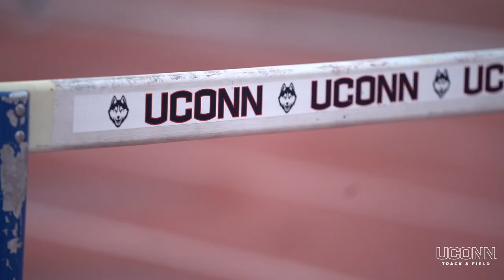UConn Track & Field Prepares For Dog Fight Invitational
STORRS, Conn. – The UConn men and women's track & field teams are back on campus this Saturday to host the UConn Dog Fight Invitational on Saturday, April 2 at the George J. Sherman Family Sports Complex.

The Huskies will welcome UAlbany, Boston University, Brown, Northeastern, Southern Connecticut State and Yale to Storrs for the one-day meet.  The field events will get underway 11 am with the javelin and hammer throw and then on the track at 12 noon with the 3,000-meter steeplechase.

UConn is back in the northeast region after the first two weeks of the outdoor season down south for spring break and last week at the Texas Relays, the Raleigh Relays and the Texas State Bobcat Invite.